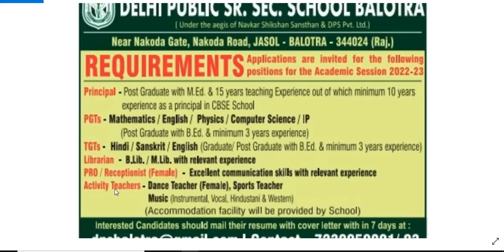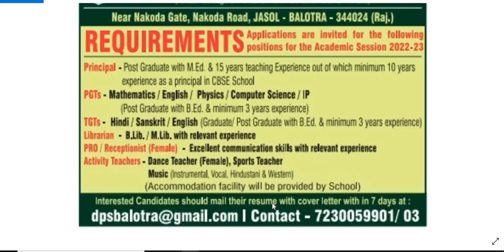DPS TEACHERS VACANCY 2022 II 34000 Rs to 90000 Rs SALARY PM II NO FEE II FREE RESIDENCE II DPS POSTS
DPS TEACHERS VACANCY 2022 II 34000 Rs to 90000 Rs SALARY PM II NO FEE II FREE RESIDENCE II DPS POSTS II

THIS VIDEO IS BASED ON NEWSPAPER ADVERTISEMENT, PLZ WATCH THE VIDEO FOR DETAILS